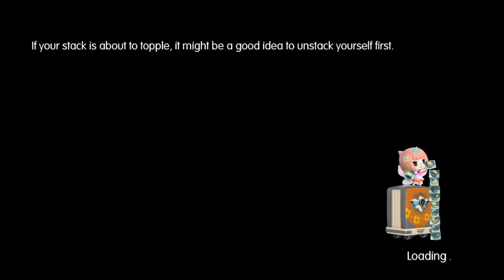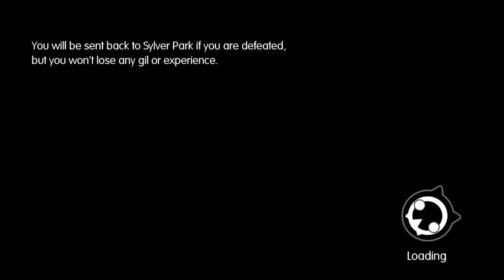Valley Seven-World of Final Fantasy Part 14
In a world of mirages we are the masters of them. Or at least we where until we lost our memories. Now Lann and Rynn have to travle through Grymorie and try to get their memories back
I'm just gald we didn't have to go through valley one through six